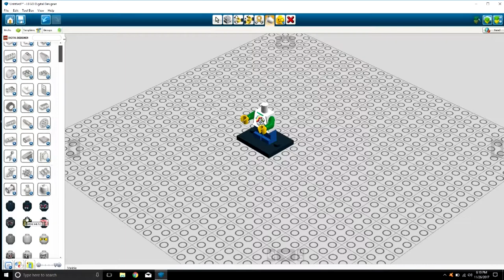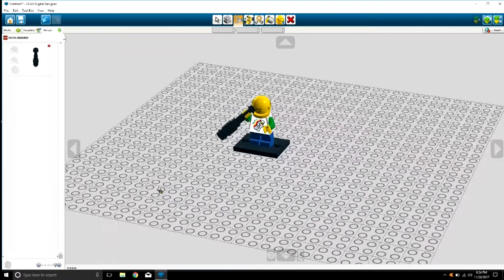🎁DIY LEGO Blindbags for Christmas!🎄 Set 60134 🎅🏻Turn Family into LEGO + LEGO Designer App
Sagan and Loki share tips for making custom minifigures, including a brief overview on how to use LEGO Digital Designer.

We thought this City Park set was the best basic set of mix-and-match minifigs in classic LEGO yellow to start with, but we ordered additional specific parts from Lego.com and Amazon to further customize. Lego heads and hands are also available in more natural skin tones (as you can see briefly in the LEGO Digital Designer bit), but they are more expensive and have fewer facial expression options.

LEGO City Town Fun in the Park - City People Pack 60134 Building Toy

Build a colorful park setting full of buildable models and 14 fun minifigure characters!
Make a spinning merry-go-round, park bench, picnic table, hot dog cart, lawnmower, wheelchair, baby stroller, and more
Includes 14 LEGO City minifigure characters, plus baby and dog figures and lots of accessories
LEGO City building toys are compatible with all LEGO construction sets for creative building
157 pieces – For boys and girls between the ages of 5 and 12 years old

(From descriptions of this kit.)

ABOUT SAGAN AND LOKI:

OUR VIDEOS: We make ME TIME for parents with safe, fun, and educational videos and playlists for kids. Our shows are about science, books, art, Lego, safety, and weird food.

OTHERS' VIDEOS: Need Safe 👪 Family-friendly videos? Do you make some of your own? No pranks, no injuries, no gross-outs, no bad behavior, and no videos of just hands opening eggs! Just kids being kids and adults who understand kids. And puppets.

OUR CHANNEL: The show is Sagan's Genius Hour project, an elective class where he gets to chase his passion while he learns how to run a business. He decides what happens on the show. Our goal was to post a video at least every Saturday, preferably 4 times a week.

GET SOCIAL:

📕READ SAGAN'S FUNNY BOOK
📘READ LOKI'S TOUCHING BOOK

THIS VIDEO IS ABOUT: Sagan builds custom LEGO minifigs of his cousins, aunt, uncle, grandparents, and Stan Lee. Loki demonstrates how to use LEGO Digital Designer, a free program that lets you build with hundreds of LEGO, virtually.